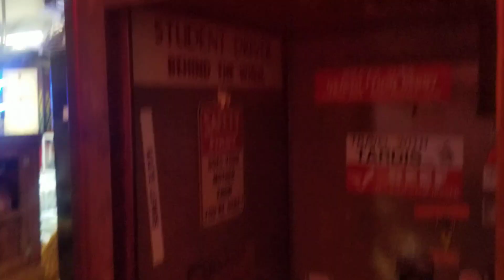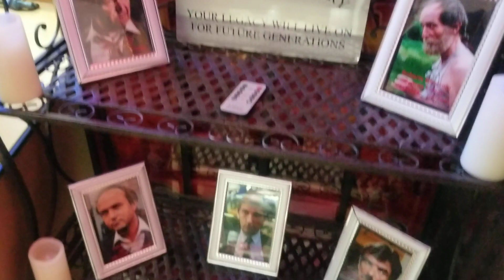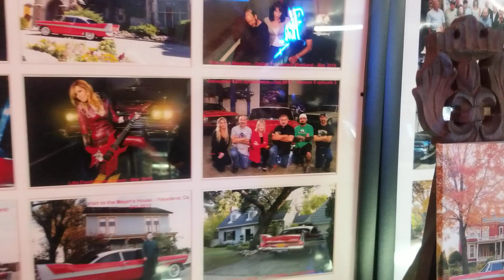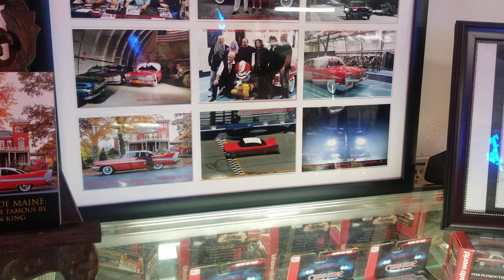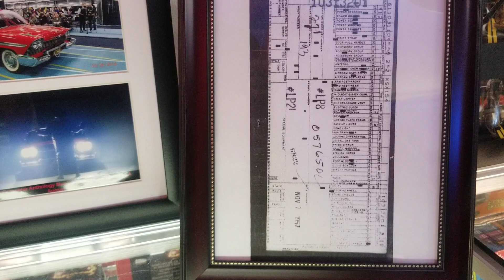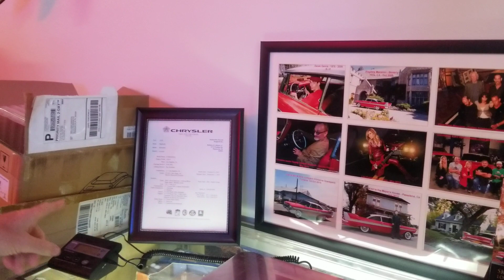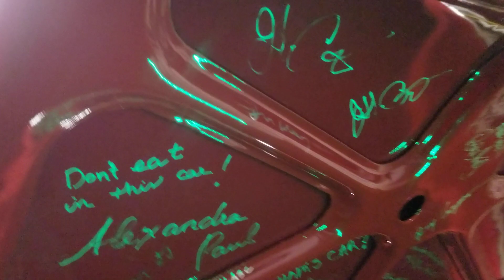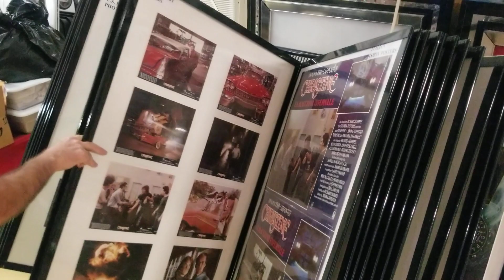I got a chance to visit with CHRISTINE & Bill Gibson... if your a fan you will love this!!!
I got a chance to come visit with a buddy of mine who owns a CHRISTINE car...  Bill Gibson took a few minutes to show me his mobile museum.. and I got to see how beautiful the car is in person... if your interested in getting more info check out Christinemoviecar.com